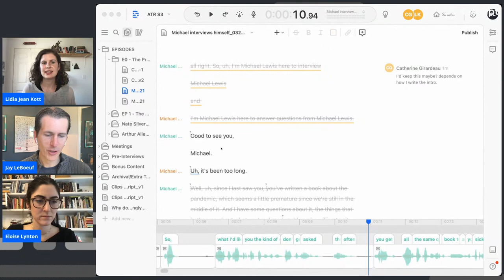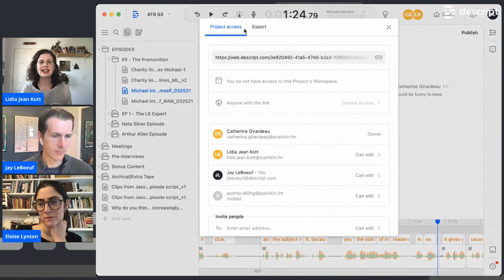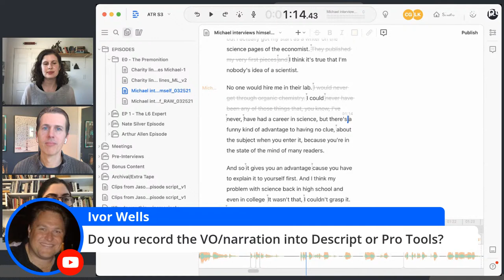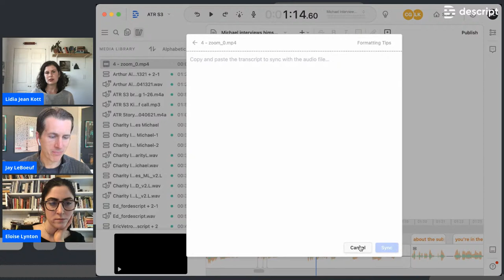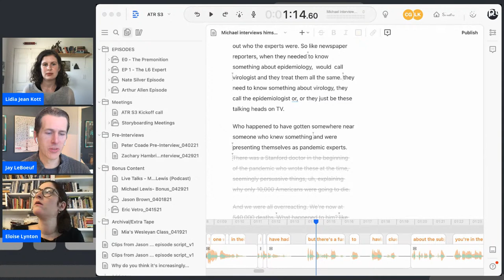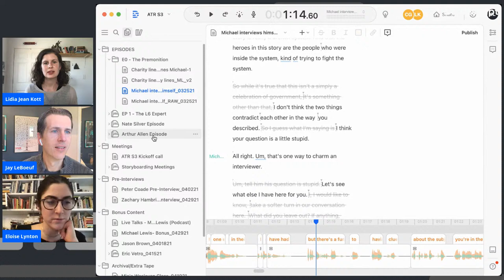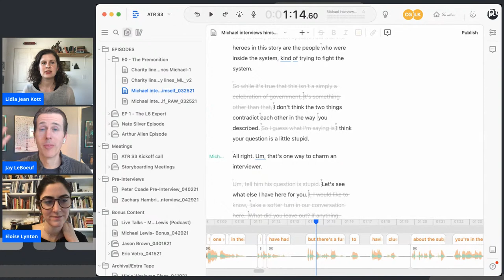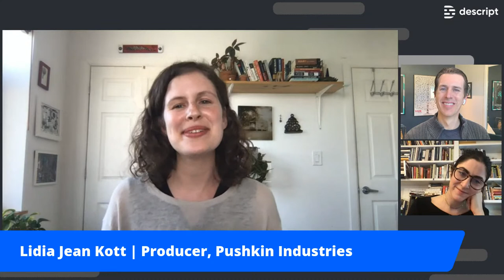Behind the Scenes with Podcast Powerhouse Pushkin Industries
Join us for an upcoming live webinar with producers Eloise Lynton and Lidia Jean Kott from Pushkin Industries, one of the industry’s most innovative podcast and audiobook production companies. We’ll get an inside look at how Eloise and Lidia Jean use Descript to edit popular podcasts like “Revisionist History”, “Against the Rules with Michael Lewis” and “Deep Background with Noah Feldman”. Guests will also have the opportunity to ask questions during a live Q&A session.